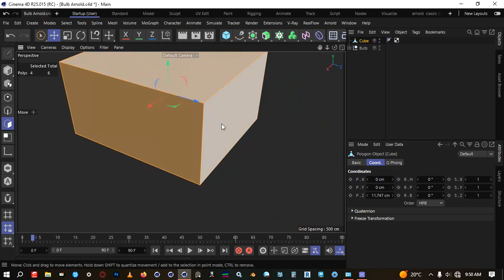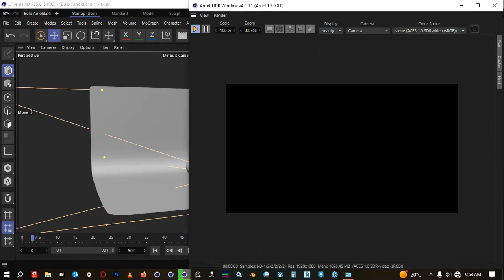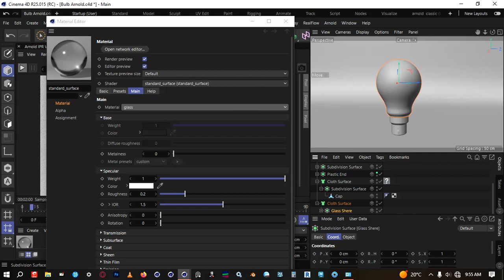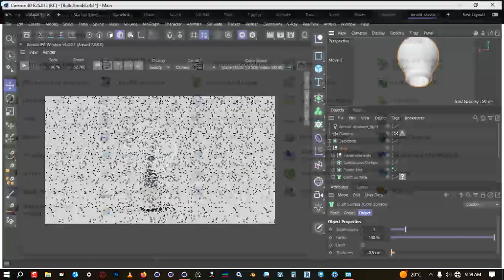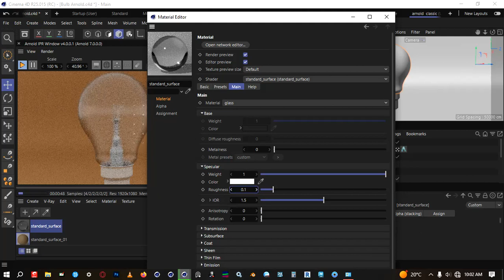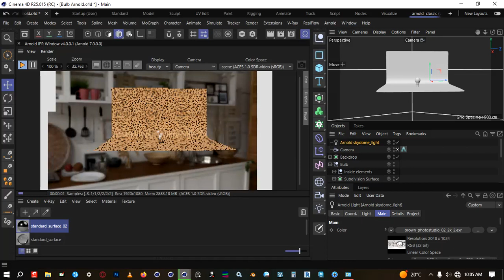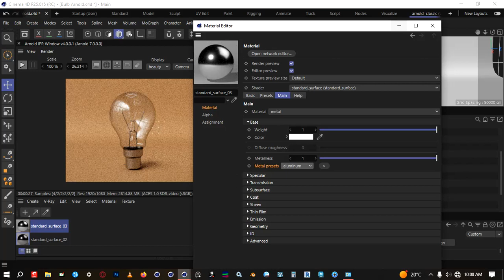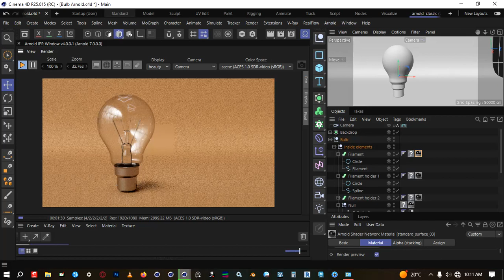3D BULB Modelling Tutorial - Rendering In Arnold for Cinema 4D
In this final stage of the tutorial,i quickly show you how i set up my scene in Arnold render and achieve beautiful renders.